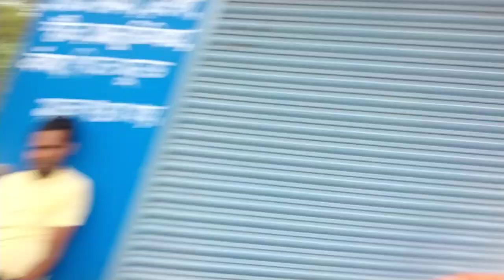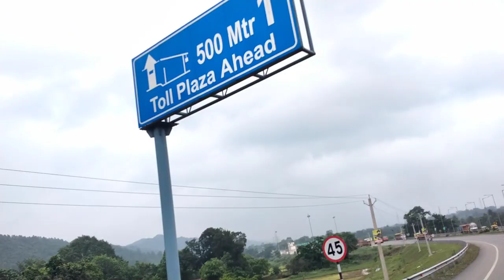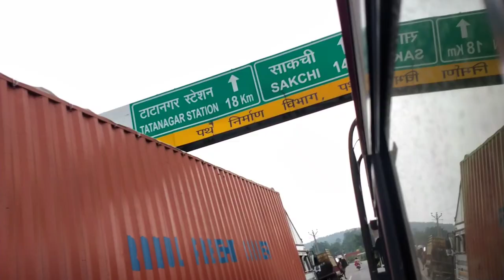Purulia To Tata | Travel Vlog | Happy Journey | Gita Goutam Vlogs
সবাইকে স্বাগতম আমাদের চ্যানেলে
আমাদের ভিডিও গুলি ভালো লাগলে অবশ্যই লাইক, কমেন্ট, শেয়ার করে আমাদের পাশে থাকবেন ধন্যবাদ 🙏

purulia to tata,
purulia to tata bus
purulia to tata train
purulia to tata road
tatanagar to purulia
purulia
purulia tour
purulia news
etc purulia
টাটা রড
purulia songs
পুরুলিয়ার কবিতা
churu vuku neta
পুরুলিয়া ছো
বাঁকুড়ার রথ
bankura
টাটা ভিডিও
টাটানগর
টাটা
টাটা হসপিটাল
purulia news today
পারুলিয়া
pm purulia

Gss Goutam
From - Purulia West Bengal (India)